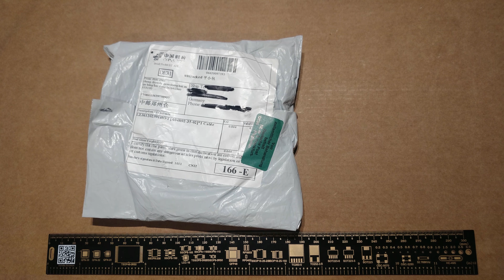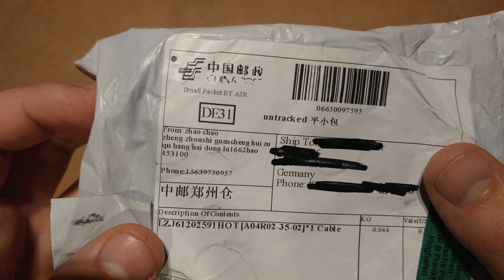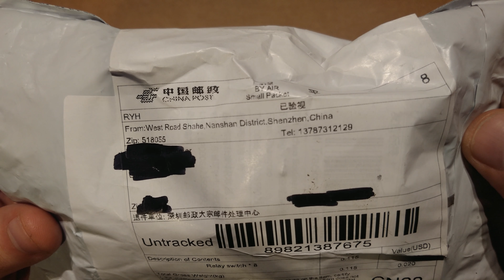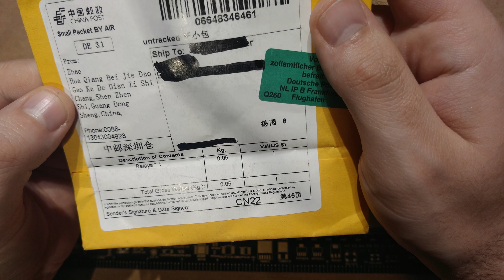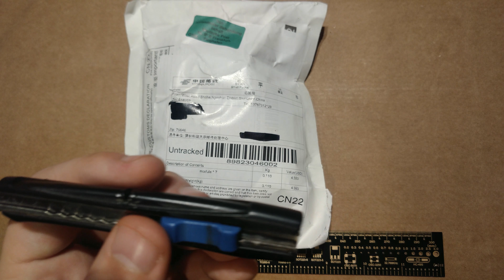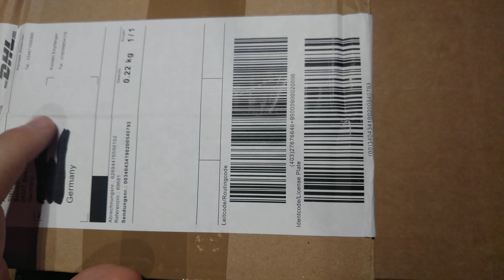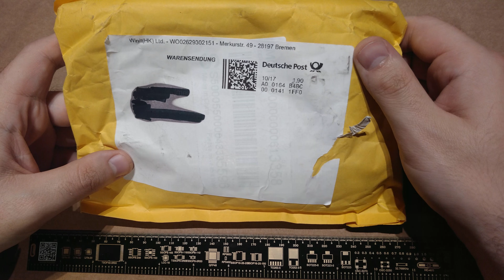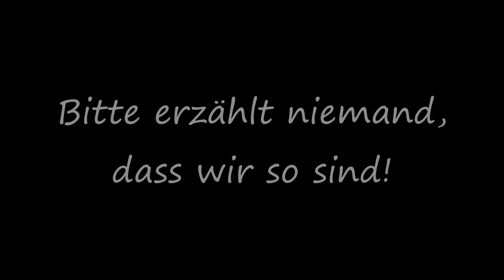Dopguys unboxen Relais, Relais, Relais und Relais UHD 4k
Und US Kabale und Knicklichter und Leuchttiere